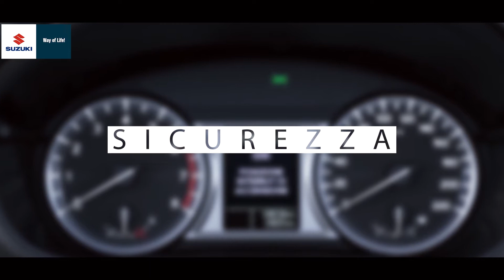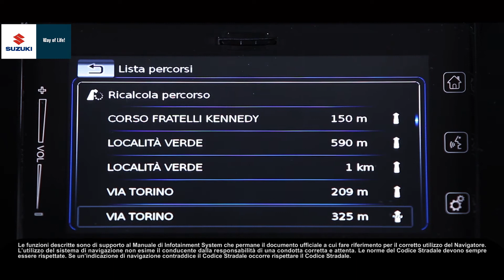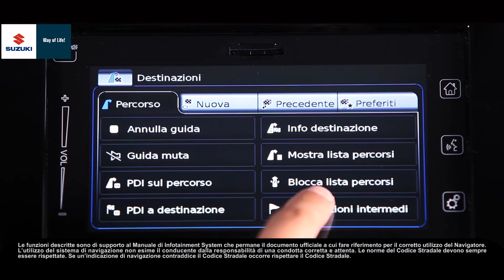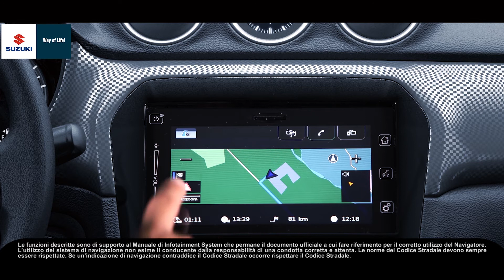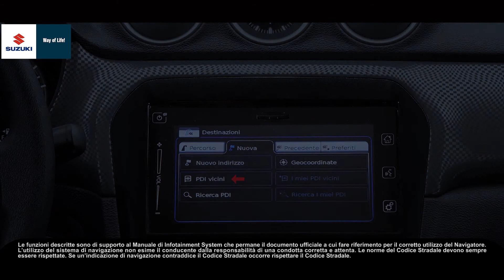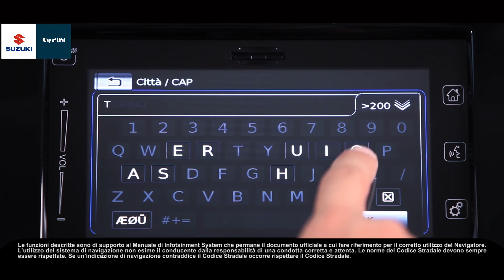Navigatore Suzuki - Tutorial 4.2 – Destinazione Intermedia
In questo tutorial vogliamo fornirti indicazioni sull’utilizzo delle principali funzioni del sistema di Navigazione della tua Vitara.

Ecco gli argomenti che verranno trattati in questo tutorial:
- Impostazioni della guida a destinazione utilizzando il menu Percorso
- Immissione di una destinazione intermedia
- Selezione di una destinazione o di una destinazione intermedia sulla mappa
- Visualizzazione della lista di destinazione intermedie
- Selezione di un punto di interesse